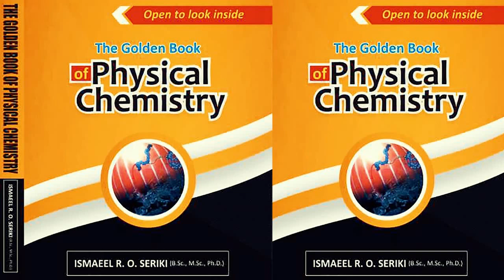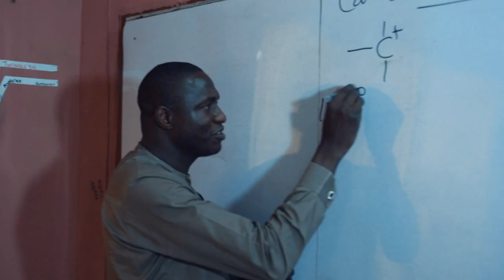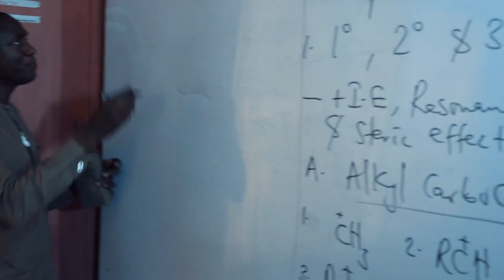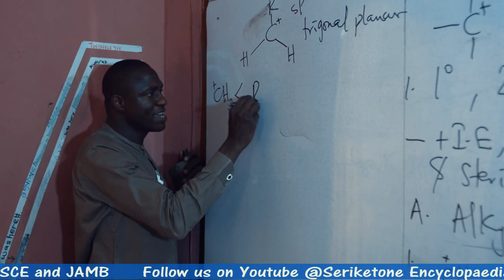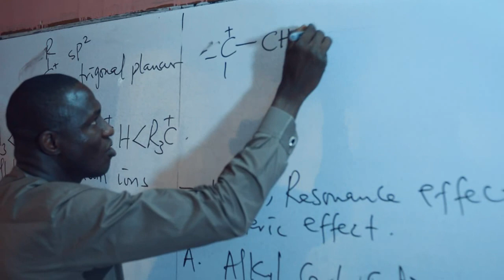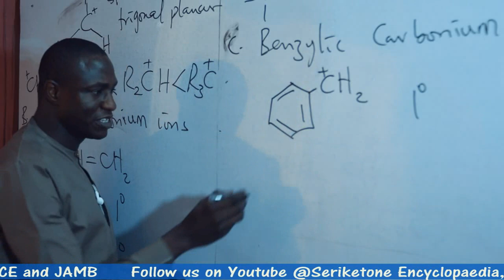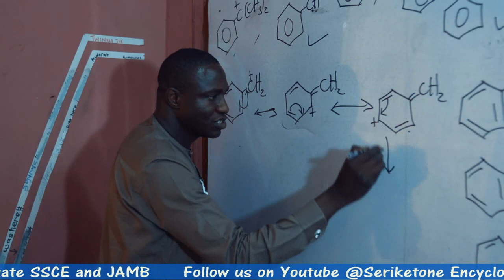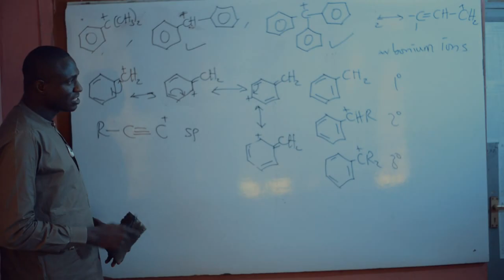Carbonium Ions and their Relative Stability (Season 9; Episode II: 15/02/2021)